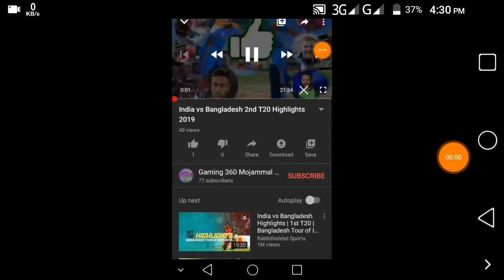India vs Bangladesh 3rd T20 2019 Highlights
India vs Bangladesh 3rd T20 2019 Highlights Real Cricket 19

Gameplay All Time Highlights

Ind vs Ban 3rd T20 Highlights